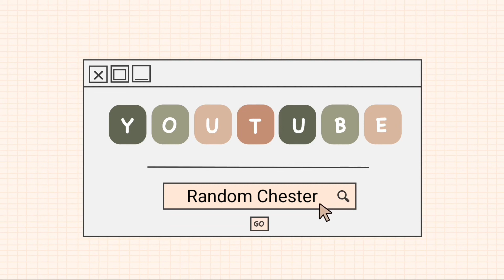Vlog 7 | ALIE THE SIAMESE CAT